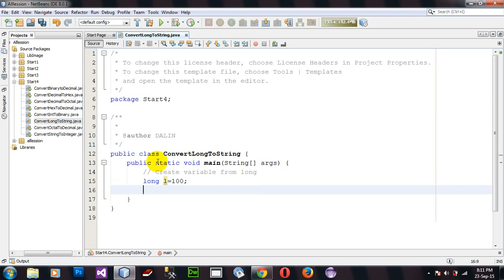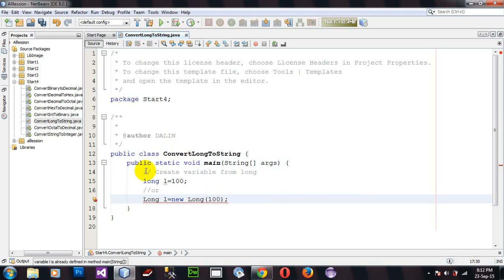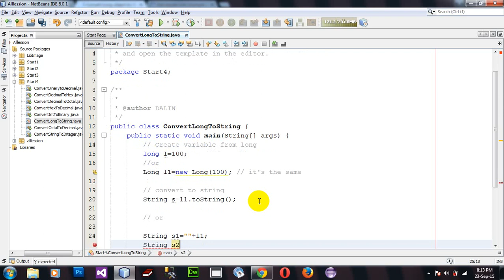Convert Long object to String object in Java Netbeans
Convert Long object to String object.